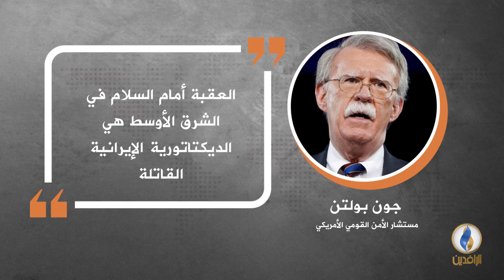في دقيقة .. أبرز التصريحات الصحفية ليوم الأحد